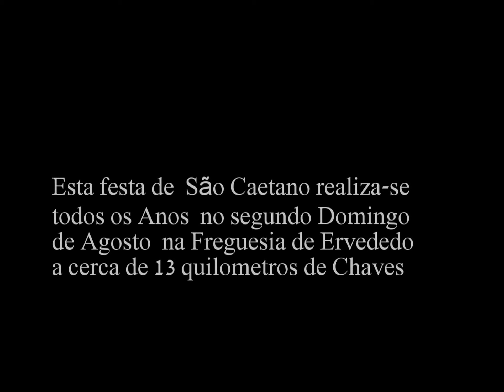São Caetano - Chaves 2003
Romaria de São Caetano em Ervededo- Chaves
Esta Festa realiza-se todos os anos geralmente no segundo Domingo de Agosto